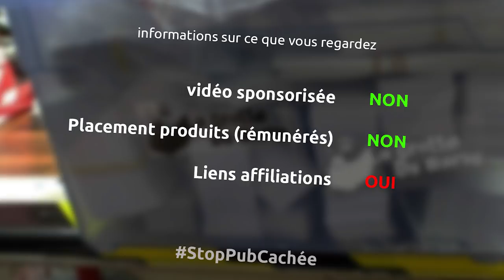test et avis scie sauteuse AEG BST 18 X - barbiTruc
et oui cette fois ci je test une scie sauteuse des amis de chez AEG et j'avoue elle est vachement bien

le matériel
scie AEG BST 18 X